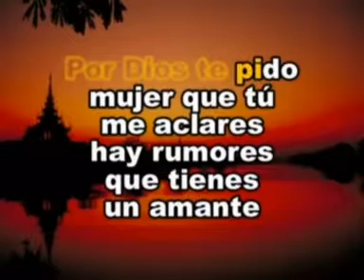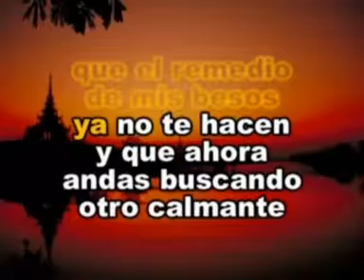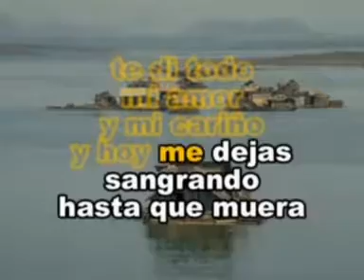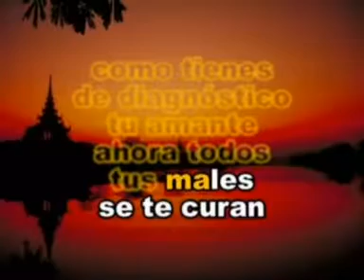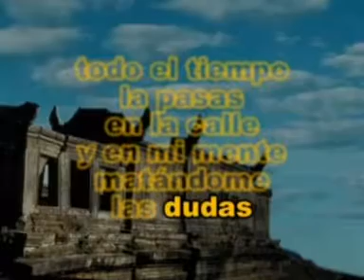El Calmante Galy Galiano Las Rocas